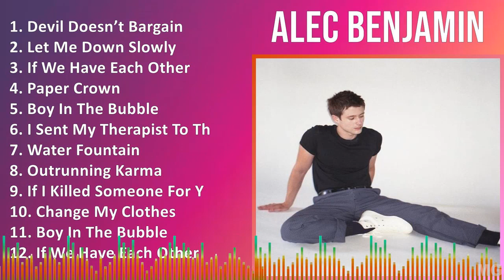A l e c B e n j a m i n 2024 MIX Greatest Hits Playlist ~ 2010s Music ~ Top Pop, Latin Music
A l e c B e n j a m i n 2024 MIX Best Songs, Greatest Hits, Full Album ~ 2010s Music ~ Top Pop, Latin Music

[00:00:00] - 01. D̲e̲̲vi̲̲l D̲o̲̲e̲̲sn’t B̲a̲̲rga̲̲i̲̲n
[00:02:48] - 02. L̲e̲̲t M̲e̲̲ D̲o̲̲wn S̲lo̲̲wly
[00:05:36] - 03. I̲̲̲f W̲e̲̲ H̲a̲̲ve̲̲ E̲̲̲a̲̲ch O̲̲̲the̲̲r
[00:08:37] - 04. P̲a̲̲pe̲̲r C̲ro̲̲wn
[00:11:37] - 05. B̲o̲̲y I̲̲̲n T̲he̲̲ B̲u̲̲bble̲̲
[00:14:41] - 06. I̲̲̲ S̲e̲̲nt M̲y T̲he̲̲ra̲̲pi̲̲st T̲o̲̲ T̲he̲̲ra̲̲py
[00:17:42] - 07. W̲a̲̲te̲̲r F̲o̲̲u̲̲nta̲̲i̲̲n
[00:21:08] - 08. O̲̲̲u̲̲tru̲̲nni̲̲ng K̲a̲̲rma̲̲
[00:24:14] - 09. P̲a̲̲pe̲̲r C̲ro̲̲wn
[00:27:14] - 10. L̲e̲̲t M̲e̲̲ D̲o̲̲wn S̲lo̲̲wly
[00:30:02] - 11. I̲̲̲ S̲e̲̲nt M̲y T̲he̲̲ra̲̲pi̲̲st T̲o̲̲ T̲he̲̲ra̲̲py
[00:33:03] - 12. B̲o̲̲y I̲̲̲n T̲he̲̲ B̲u̲̲bble̲̲
[00:36:07] - 13. W̲a̲̲te̲̲r F̲o̲̲u̲̲nta̲̲i̲̲n
[00:39:33] - 14. O̲̲̲u̲̲tru̲̲nni̲̲ng K̲a̲̲rma̲̲
[00:42:39] - 15. I̲̲̲f W̲e̲̲ H̲a̲̲ve̲̲ E̲̲̲a̲̲ch O̲̲̲the̲̲r
[00:45:40] - 16. D̲e̲̲vi̲̲l D̲o̲̲e̲̲sn’t B̲a̲̲rga̲̲i̲̲n
[00:48:28] - 17. P̲a̲̲pe̲̲r C̲ro̲̲wn
[00:51:28] - 18. L̲e̲̲t M̲e̲̲ D̲o̲̲wn S̲lo̲̲wly
[00:54:16] - 19. I̲̲̲ S̲e̲̲nt M̲y T̲he̲̲ra̲̲pi̲̲st T̲o̲̲ T̲he̲̲ra̲̲py
[00:57:17] - 20. B̲o̲̲y I̲̲̲n T̲he̲̲ B̲u̲̲bble̲̲